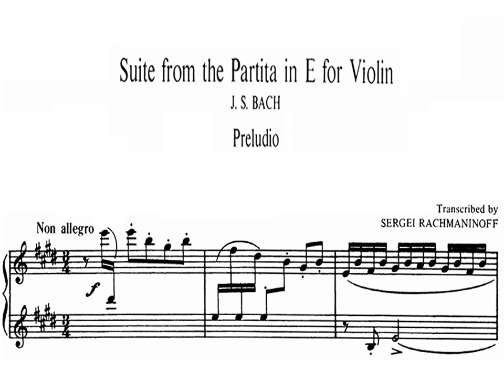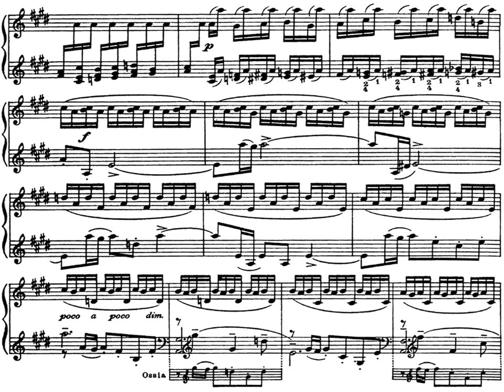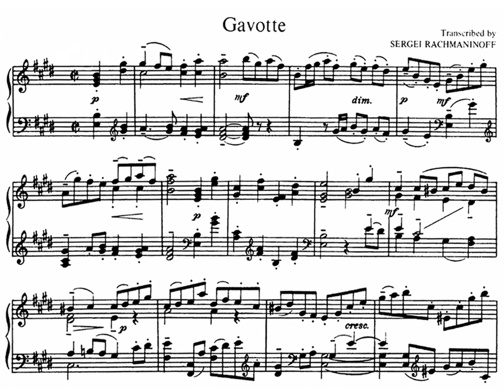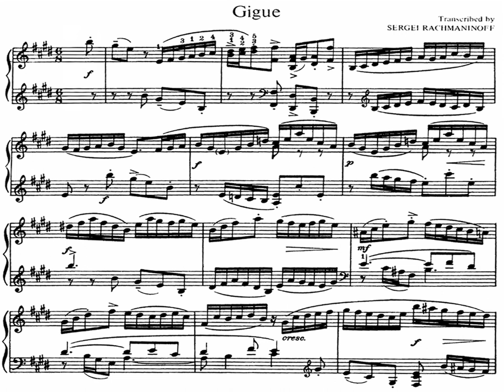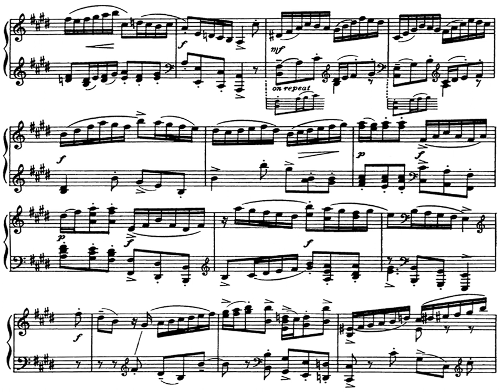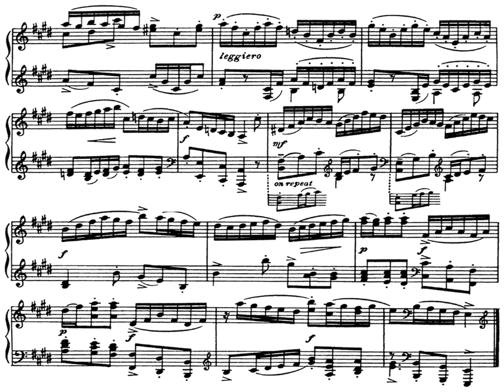[Alberto Chines] Bach-Rachmaninoff: Suite From 3.Violin-Partita for Piano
Suite From Violin Partita No.3 BWV 1006
For Piano I-III.movements

00:00 Preludio (same as BWV 29 Overture)
03:41 Gavotte
06:45 Gigue

Alberto Chines (1988-)
Piano

Biograph:
Alberto Chines is a 27 years old Italian pianist.
As a child he won over 20 prizes in piano competitions and started to perform around Italy.
He studied with Franco Scala and Piero Rattalino at the Imola Piano Academy and with Davide Cabassi at the Bolzano Conservatory.
He is first prize winner of Palma d’Oro International Piano Competition 2011, winner of Sony Classical Talent Scout 2013 and silver medallist of Euregio Piano Award 2014.
He performed solo and chamber music recitals in many important venues like Teatro Olimpico in Vicenza, Teatro Massimo in Palermo, Van Cliburn Recital Hall in Fort Worth (Texas) and with orchestras like Human Rights Orchestra and Haydn Orchestra.